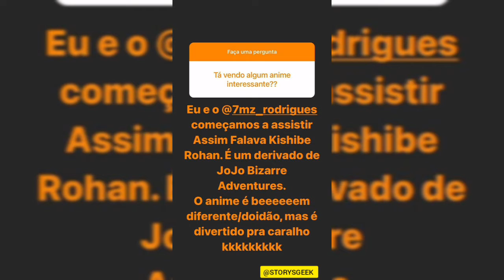DANZOU IA TÁ NO RAP DOS HOKAGES!!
Danzou no Rap dos Hokages!!

7 MINUTOZ
RAP DOS HOKAGES
LUCAS A.R.T.
NERD HITS
RAP NERD
RAP GEEK
TRAP GEEK
7MZ RECORDS
STORYS GEEK